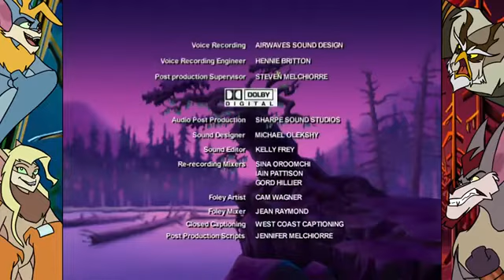Silverwing - Chapter 13: Day of Judgment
Long ago before the first migration, the animals initiated the Great Battle to establish the balance of nature and the territory limits of every species. The birds and beasts banished all bats into the darkness for not choosing sides. Shade sets out on a journey to reason with them.